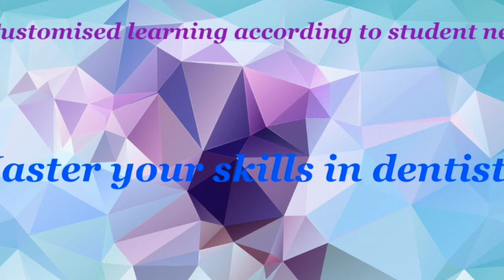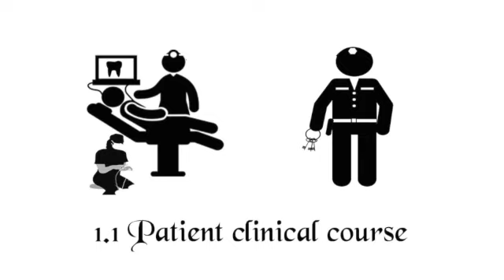Online Dental Programs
We train dental students in the field of dentistry. We provide 1:1 customised teaching according to students need. We provide online and classroom courses in the field of dentistry. The institute has 40+ super specialised faculty members.From general practitioner to a specialist — all courses are designed to allow every participant to progress at their own pace. This enables them to return with high confidence in the newly developed skills. It is our goal to empower you to drive your practice forward.

The purpose of this institute is to bring the best professionals from the field of dentistry of this sphere under one single roof to share knowledge, expertise, skill, educate general dental practitioners, who can demonstrate the attainment of competence and the progression toward proficiency in providing high standard, quality work to the patients.

This is an institute that is run by decades of experienced Masters of Dental Surgeons (M.D.S). The motto of this institute is to deliver quality education to the students. So, that they can serve the society in the best possible way they can. The institute includes all M.D.S faculty members in different branches. The lectures for all the courses are given by M.D.S faculty members in their respective branches.